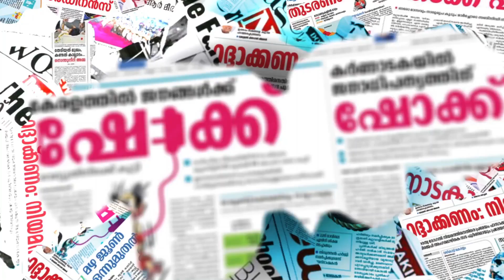ഡോളര്‍ കടത്ത് കേസില്‍ മുഖ്യമന്ത്രിയെ ചോദ്യം ചെയ്യണമെന്ന് കെ. സുധാകരന്‍|K SUDHAKARAN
CHANNEL KERALA
Channel Kerala
Malayalam Channel Kerala
MARUNADAN MALAYALI
MARUNADAN TV
#42 K ONLINE
PUBLIC KERALA
THE JOURNALIST
KARMA NEWS
LATEST MALAYALAM NEWS
KERALA NEWS